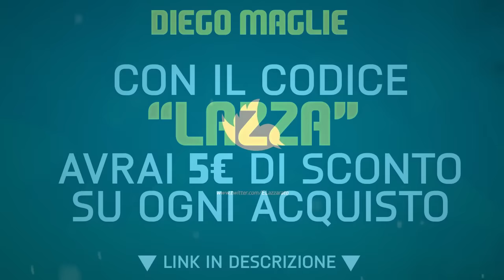PACK ROULETTE! HO SCARTATO UN TOP PLAYER! - FIFA MONOPOLY #20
▷200 MI PIACE PROSSIMO STAGE◁

⚽️ Diego Maglie ⚽️ - con il CODICE COUPON "LAZZA" avrete 5€ di sconto!
✪ Pagina di crediti → e con il CODICE "LAZZA" avrai il 5% di sconto!